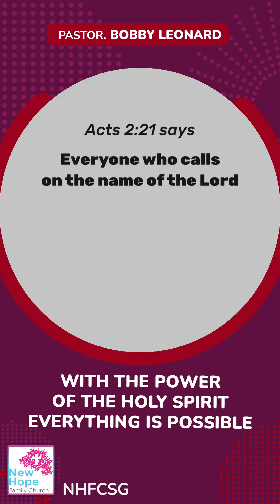Power of Holy Spirit | New Hope Family Church | New Video Alert